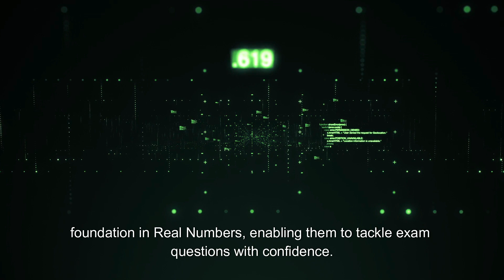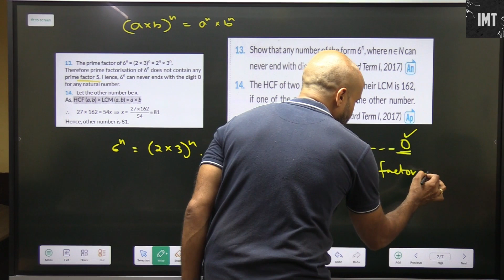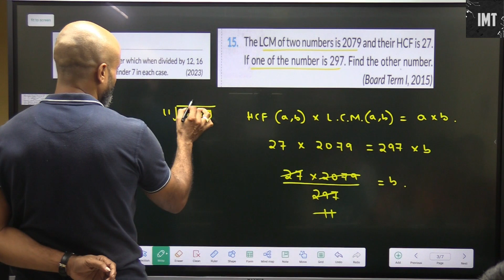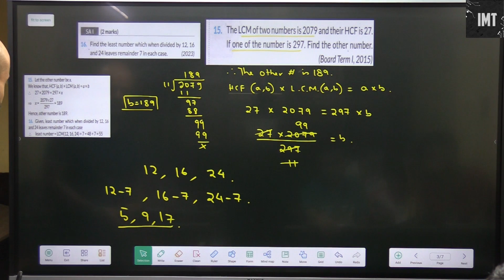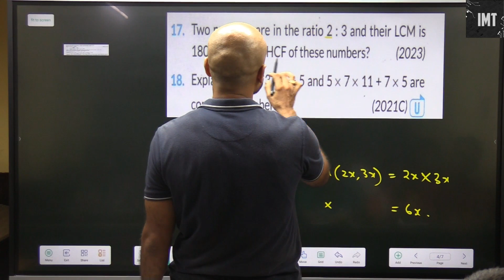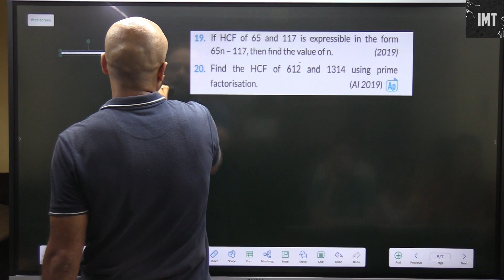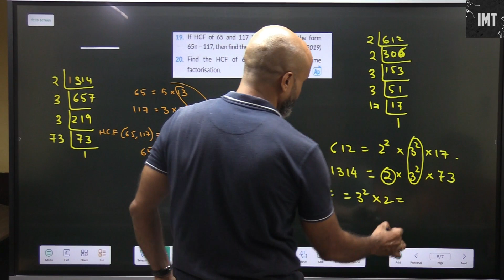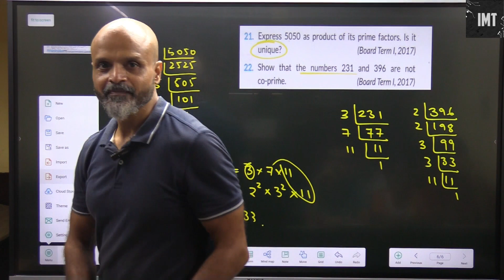Real Numbers Class X Maths Part 9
Ignited Minds Tutorials has recently released an informative series of videos on the topic of Rational Numbers in Mathematics for students studying in class VIII under the CBSE Board. These videos have been carefully curated to cover the entire NCERT syllabus, ensuring that students receive a comprehensive understanding of this fundamental concept.

Rational numbers are an essential part of the number system and play a significant role in various mathematical operations. This video series aims to simplify the understanding of rational numbers by breaking down complex concepts into easily digestible explanations. Students can now grasp the fundamentals of rational numbers with ease and confidence.

The series covers a wide range of topics related to rational numbers, such as introduction to rational numbers, representation on the number line, operations on rational numbers, and their applications in real-life situations. Each video provides step-by-step explanations and examples to help students strengthen their problem-solving skills.

With the help of these videos, students can now enhance their knowledge and achieve a deeper understanding of rational numbers. The engaging visual aids and clear explanations provided in this series will help students excel in their examinations and build a strong foundation in mathematics.

Ignited Minds Tutorials has always been dedicated to providing top-quality educational resources, and this series on rational numbers is no exception. Students can access these videos at their convenience, making learning a fun and interactive experience. Don't miss out on this excellent opportunity to strengthen your mathematical skills and excel in your examinations.